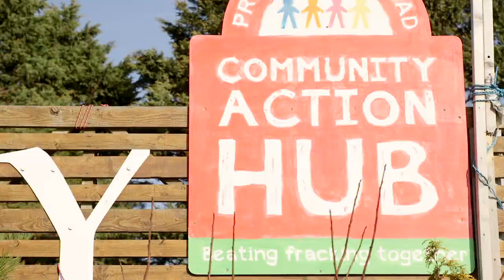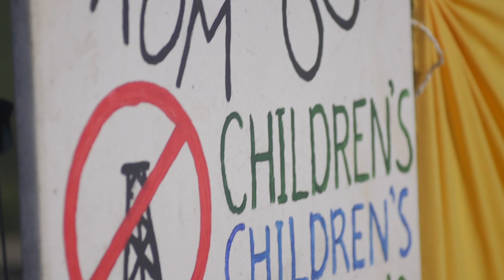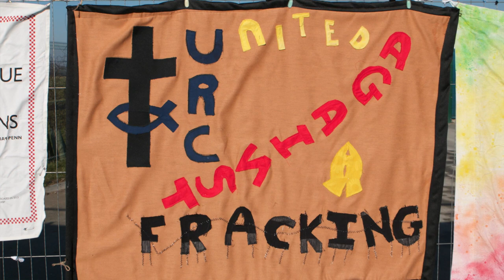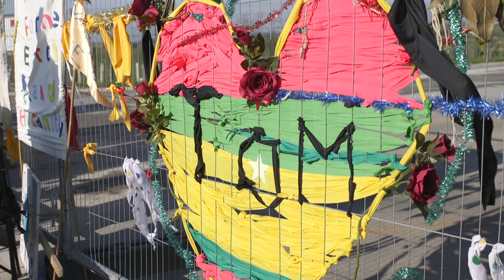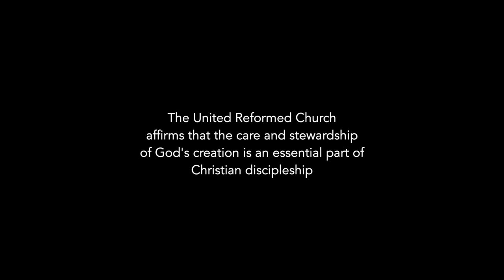Faith in Fracking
Fracking is a controversial subject: some argue the need for continued energy resilience for the sake of the economy. Others argue that all fossil duels must be kept in the ground to avert runaway climate disaster. Locals fear the immediate environmental impacts of earth tremors and contaminated ground water.

The moderator of the United Reformed Church travels to Preston New Road, the site of Cuadrilla's hydraulic fracturing operations to find out more...